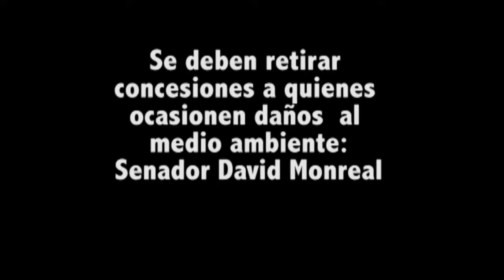Quien contamina paga pero no repara: David Monreal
Iniciativa Del Sen. David Monreal Ávila, del Grupo Parlamentario del Partido del Trabajo, con proyecto de decreto por el que se adiciona una fracción al artículo 421 del Código Penal Federal; y se adiciona un párrafo al artículo 605 del Código Federal de Procedimientos Civiles.